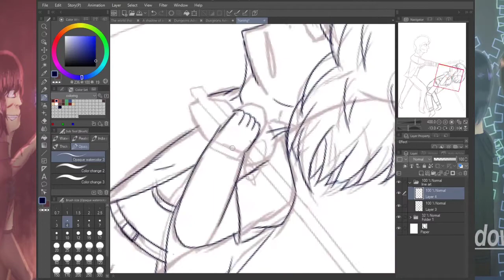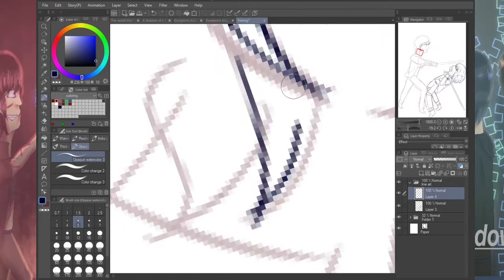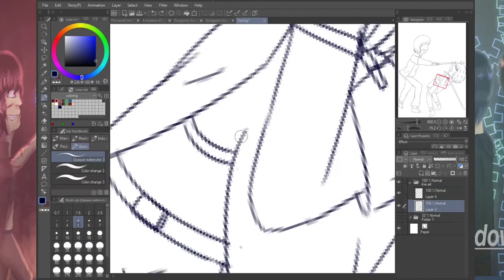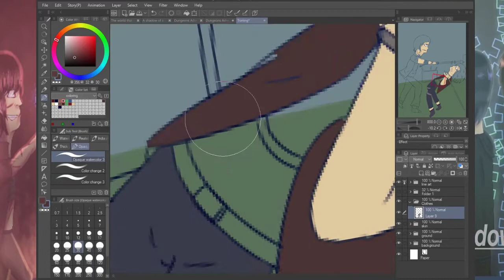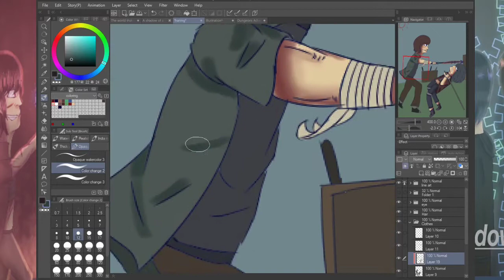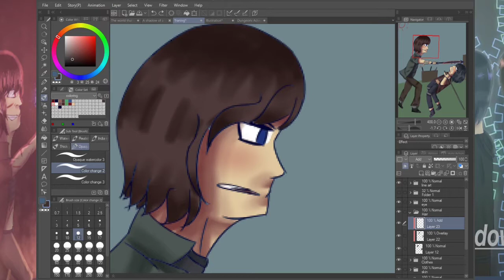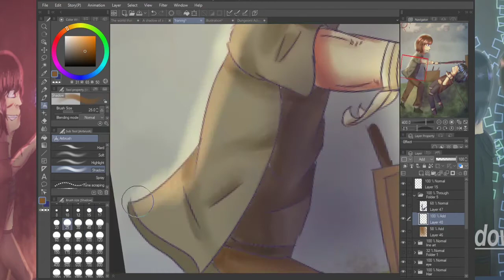[Speedpaint] 13# Traning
Hey everyone here is a new drawing i did and this turn out pretty good i like how the hair came out and shading, so yeah the characters was just some i came up with and i like how them came out
well that is all for now